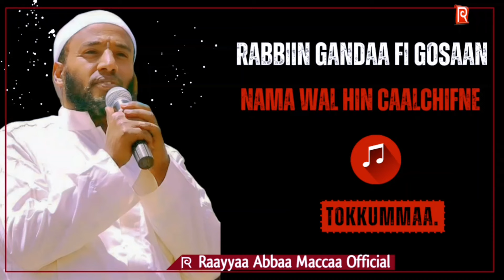Biyyaaf Shanyii Erraa Dhalatu Namtokkollee Hin Filanne